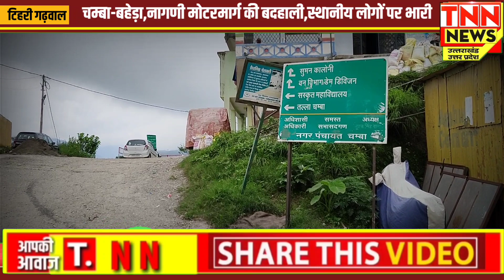चम्बा-बहेड़ा,नागणी मोटरमार्ग की बदहाल स्थिति,लंबे समय से स्थानीय लोग डामरीकरण की कर रहे मांग।